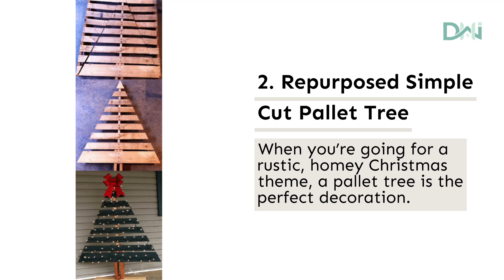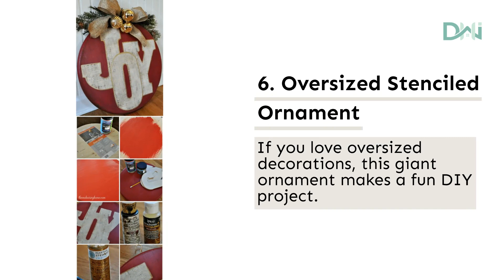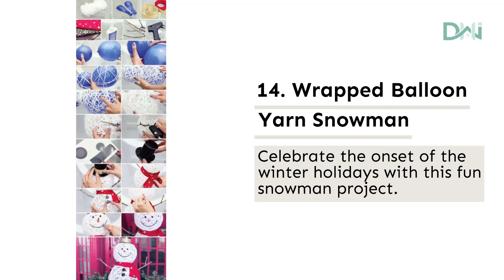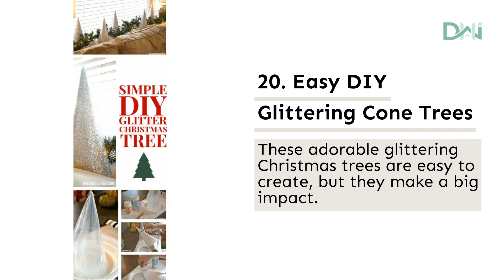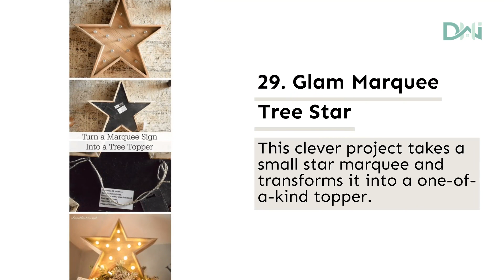29 Cute and Cozy DIY Christmas Decorations and Crafts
Get ready to deck the halls with these 29 adorable and easy-to-make DIY Christmas decorations and crafts that will warm and cheer your home. From charming ornaments to cozy wreaths, this video is your ultimate guide to creating a festive wonderland that will leave you feeling merry and bright!